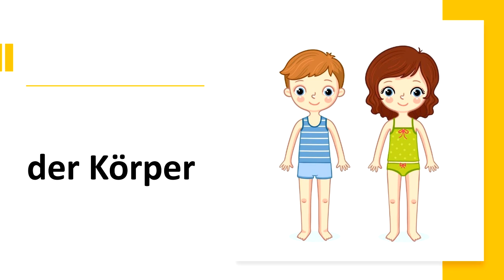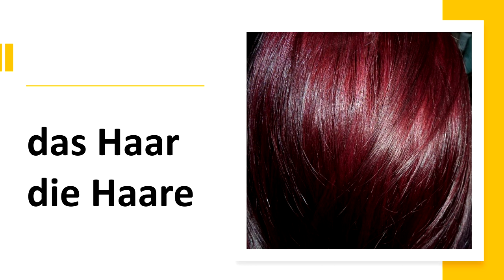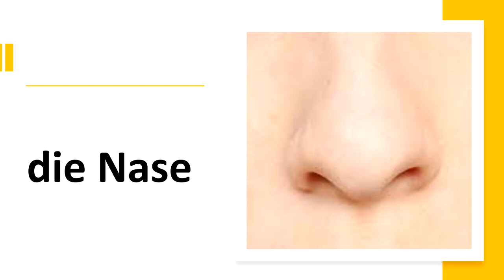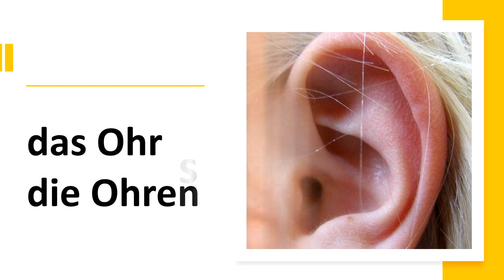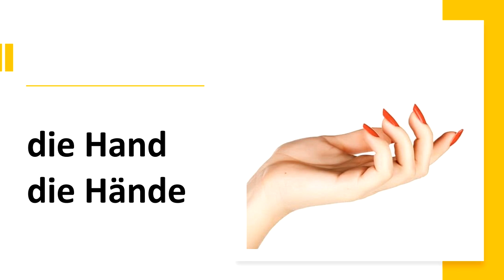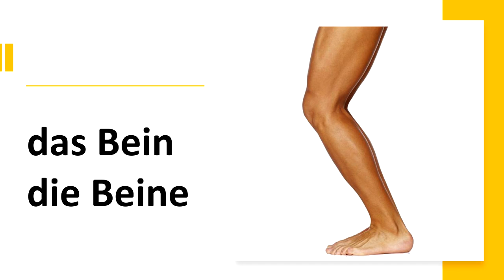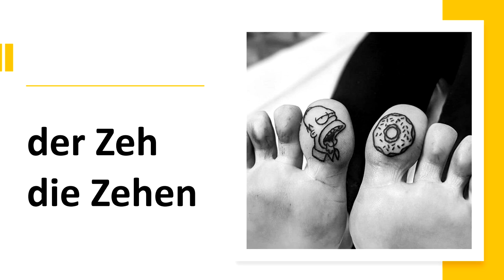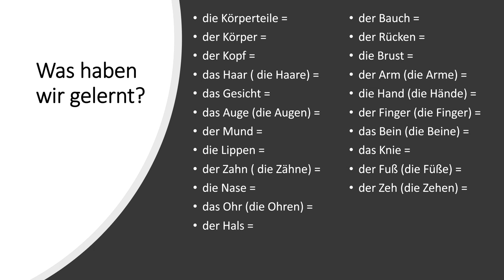Körperteile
Tanja Vučković - Online lekcija za 5. razred